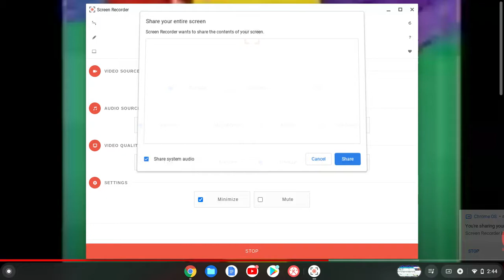Marge Strangles Homer